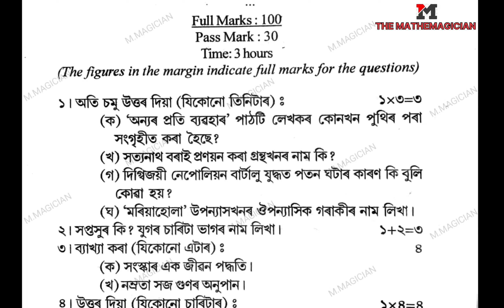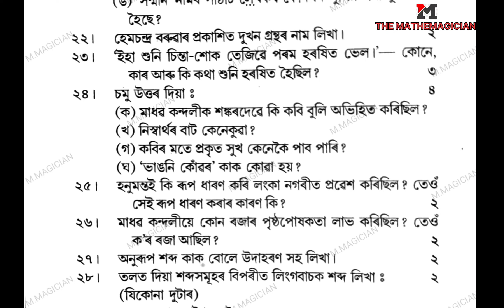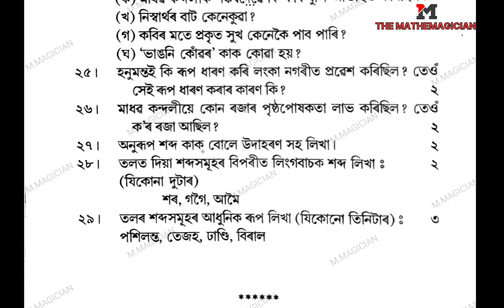Class 9 Annual Examination Question paper 2024 | Assamese ( Mil ) | sivsagar district | seba